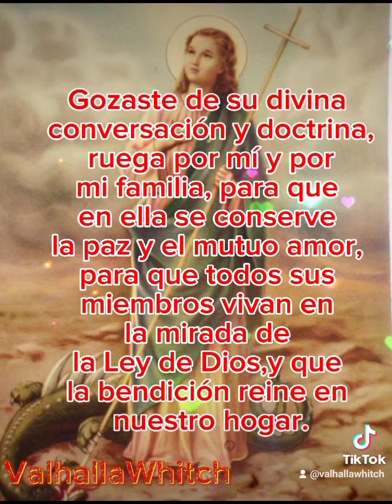DE SANTA MARTA DE BETANIA💥ritual